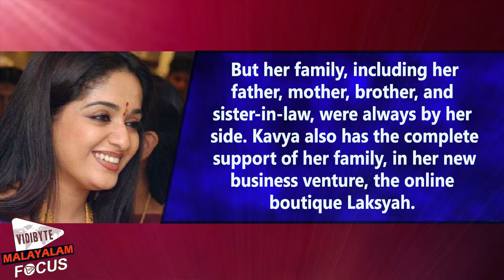Family Is My Strength: Kavya Madhavan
Kavya Madhavan, the actress who is back to form after a serious hardships, says that family is her biggest strength. Kavya was talking in the recent interview, which was telecasted in a popular Malayalam TV channel. According to the actress, her family has stood by her side during all the crisis periods, and that support helped her to overcome the problems. Kavya feels that she is a more matured and understanding person now. But when it comes to the industry friends, Kavya is not attached to anyone like before. The actress says that she realised who are the real friends during her hardships; thus lost most of her close buddies.Most of the industry friendships came to an end when she made a comeback after divorce. Kavya also revealed that the rumours regarding her relationship with Dileep has also affected her friendships in the industry.